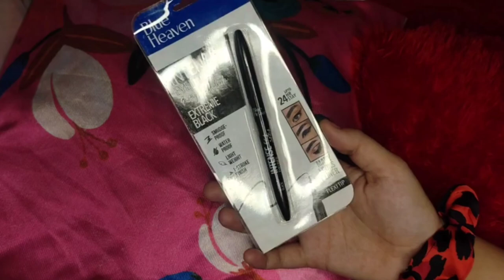Makeup Haul From *NYKAA* || Starting From *₹142/-* 😊 || Sonia Soni